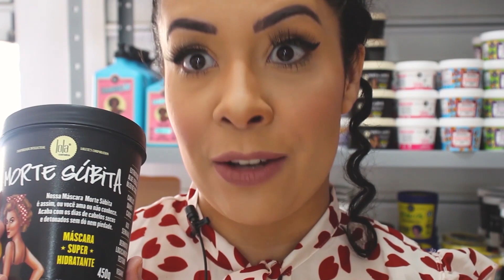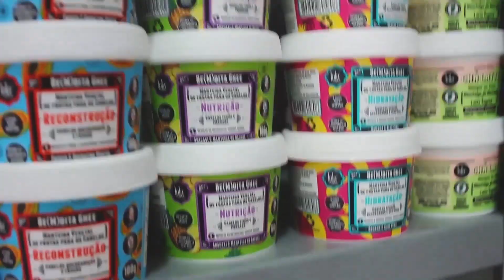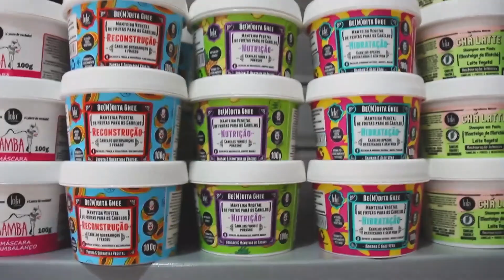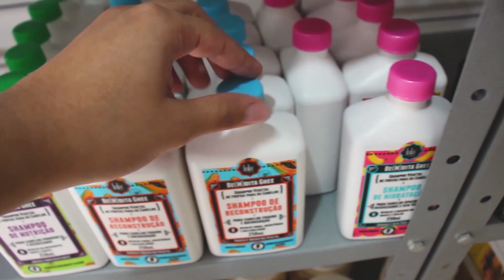TOUR PELOS PRODUTOS DA LOLA NA LOJA NIALE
TOUR PELOS CREMES DA LOLA NA LOJA NIALE